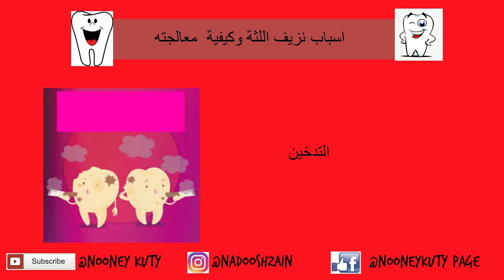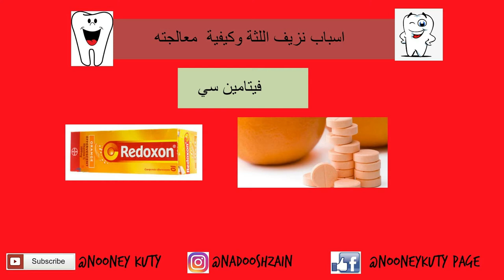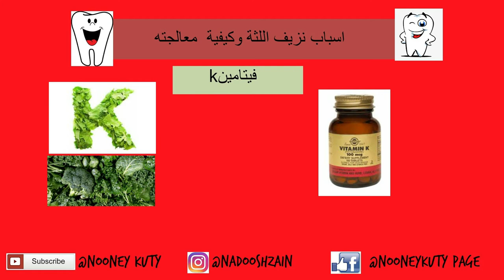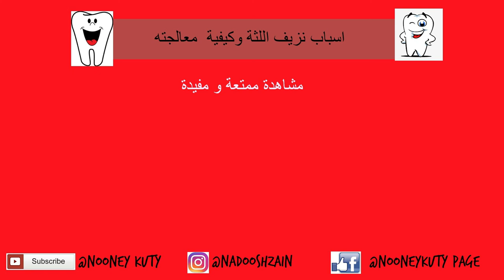اسباب نزيف_اللثة وطرق علاجها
اسباب نزيف اللثة
تراكم الجير
تاثر الشعيرات الدموية للثة عن طريق الامراض المزمنة والتدخين
علاج نزيف اللثة
جلسة تنظيف اسنان
وغسول ال chlorhexidine gluconate

برنامج المونتاج
orafilm

ا